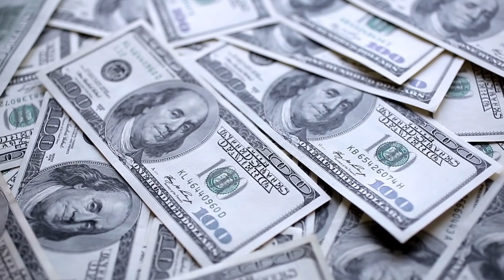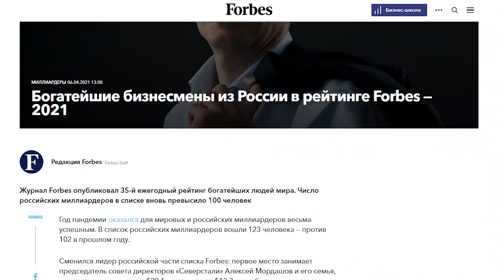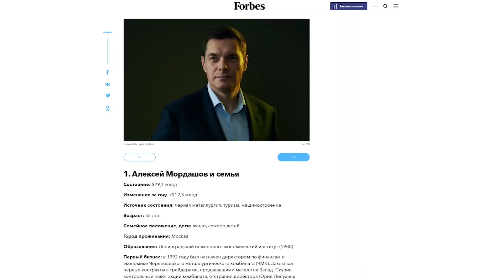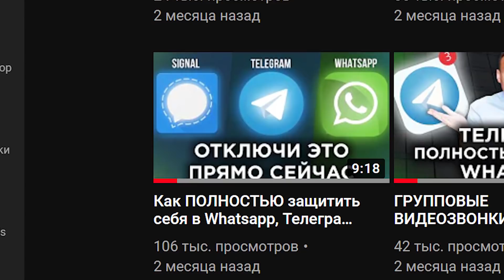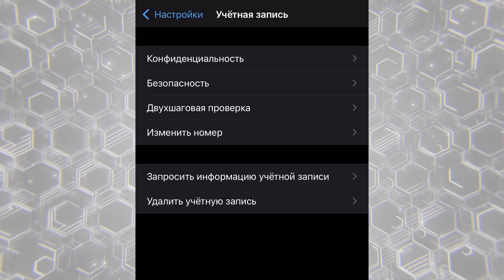ОСТОРОЖНО. Аккаунт WhatsApp ЛЕГКО ВЗЛОМАТЬ / Откуда у Дурова миллиарды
Любой аккаунт в WhatsApp с легкостью можно взломать. Обнаружен новый способ. Кажется Твиттер, Фейсбук и Телеграм должны начать переживать. Forbes назвал Дурова богатейшим бизнесменом России. Стало известно состояние IT гения.